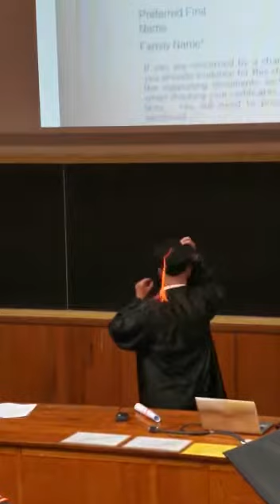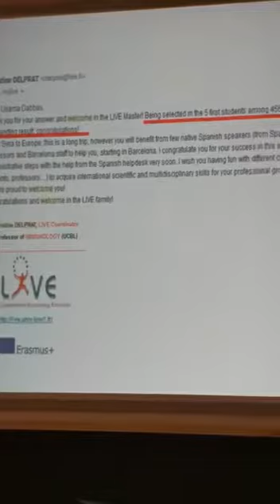My Story & Motivational Talk in LIVE Master Graduation Ceremony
LIVE (Leading International Vaccinology Education)
Is the first master in Europe dedicated for Vaccinology and funded by ERASMUS MUNDUS Scholarship, the program was launched in 2015, started with the first promotion (Jenner promotion) in Sep 2016 after highly strict selection procedures

Jenner promotion consist of 23 international students, graduated in 2018. The Graduation ceremony was held on 2nd September 2019 in the University of Claude Bernarde Lyon 1, France